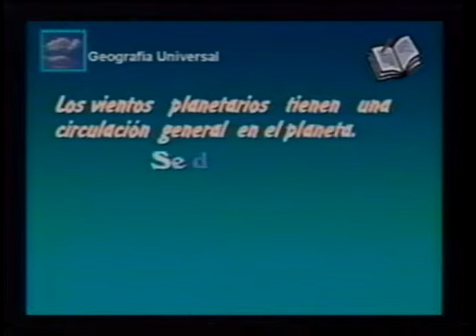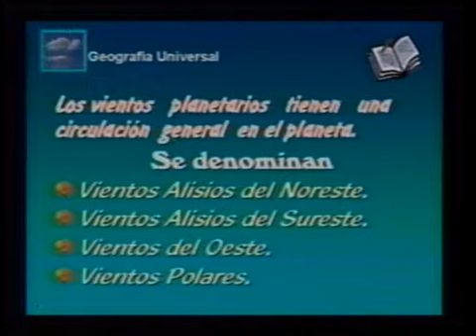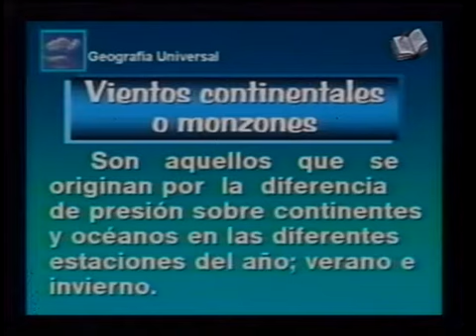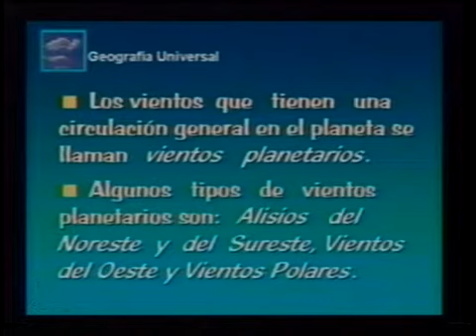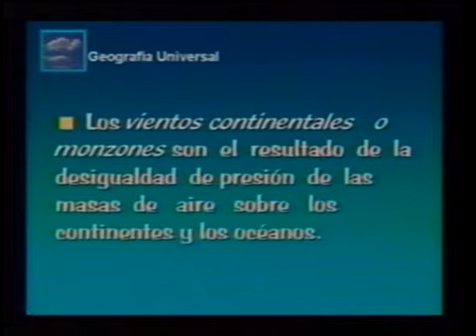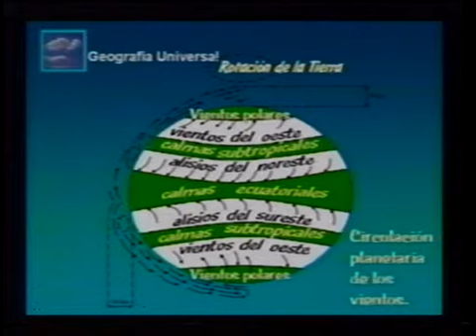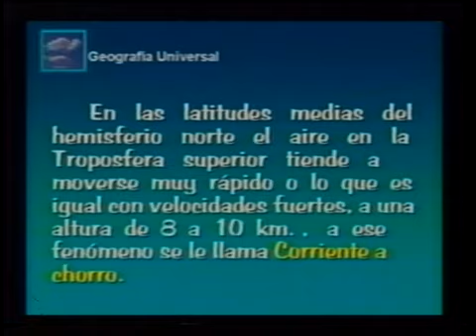Ribas Integral, 1er Semestre, Geografia Universal, Video: 19 Vientos planetarios.